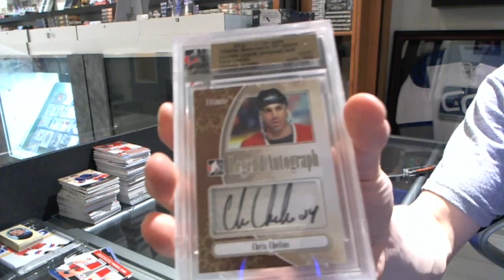10-11 ITG Ultimate 10th Hockey Box Break - C&C #2609